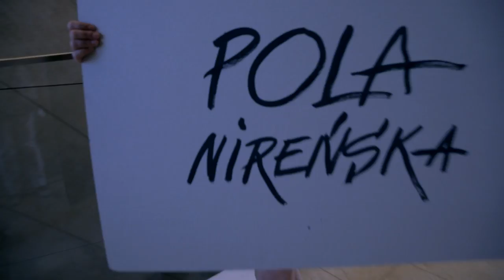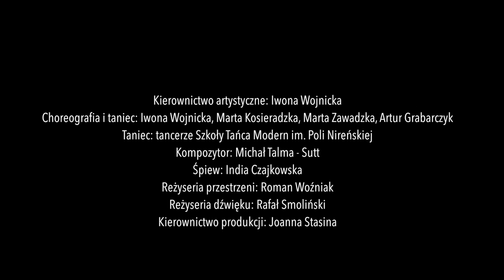Druga Strona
Spektakl plenerowy DRUGA STRONA na podstawie elementów stylu tanecznego Poli Nireńskiej przygotowany przez zespół choreografów, w składzie: Marta Zawadzka, Marta Kosieradzka i Artur Grabarczyk, pracujących pod kierunkiem Iwony Wojnickiej. W spektaklu zobaczymy tancerzy biorących udział w projekcie Szkoła Tańca Modern im. Poli Nireńskiej. Reżyserię przestrzenną wydarzenia zaprojektował Roman Woźniak. Muzykę do spektaklu stworzył Michał Talma-Sutt, na podstawie swoich kompozycji utrzymanych w konwencji modernizmu. Wokalna adaptacja pieśni w języku Jidisz została skomponowana przez Indię Czajkowską.

Choreografia spektaklu powstała na podstawie materiałów źródłowych, dotyczących prac Poli Nireńskiej. Dostępne wyłącznie w języku niemieckim i angielskim opracowania dotyczą jej biografii tanecznej, na którą składają się sekwencje inspirowane ćwiczeniami niemieckich pionierów tańca modern, recenzje choreografii Nireńskiej pochodzące z prasy amerykańskiej oraz krótkie rejestracje filmowe jej późnych prac. Barwa emocjonalna pracy inspirowana jest wywiadem, jakiego Nireńska udzieliła w ostatnim okresie swojego życia. Choreograficzna praca w architekturze wnętrza Muzeum Żydów Polskich POLIN, odnosi się do treści tanecznych bohaterki, ale inspiracji dostarczyła barwna historia życia, oraz jej dramatyczne tło historyczne. Zespół projektu zogniskował swoje zainteresowania wokół zasad modernizmu zarówno w tańcu, choreografii, sztukach plastycznych, jak i muzyce. Dyskusja nad stylem modernistycznym, w kontekście prac Nireńskiej, okazała się niezwykle nośna dla treści spektaklu. Rezultat tych dyskusji, który obejrzą widzowie, to dialog pomiędzy tancerzami, ich ruchem, przestrzenią Muzeum Polin oraz dźwiękiem i muzyką.

Dziewiętnastoletnia Pola Nirensztajn wyjechała z Warszawy do Drezna w 1929 roku, aby podjąć naukę w szkole Mary Wigman. Nie mówiła po niemiecku, ale i też nie umiała tańczyć. Szkołę ukończyła z wyróżnieniem jako członkini prestiżowego zespołu Mary Wigman, z którym odbyła tournee po Europie i Stanach Zjednoczonych. Po powrocie z Nowego Jorku, gdy Hitler doszedł do władzy, wraz z wieloma innymi tancerkami żydowskiego pochodzenia musiała odejść z pracy. Powróciła do rodzinnej Warszawy i rozpoczęła współpracę ze Szkołą Rytmiki i Plastyki Janiny Mieczyńskiej. Wzięła udział w Międzynarodowym Konkursie Tańca Artystycznego w 1933 roku – z wielkim sukcesem. W 1934 roku wygrała konkurs choreograficzny w Wiedniu, który otworzył jej drzwi do kariery europejskiej: stypendium u Rosalii Chladek, praca w operze we Florencji. W 1935 roku podjęła decyzję o wyjeździe – ucieczce przed wojną do Londynu. Tam mieszkała i tańczyła do 1949 roku, dając głównie recitale polskich tańców ludowych dla wojska. Wtedy, dostała zaproszenie do Stanów Zjednoczonych. Pomimo bogatego doświadczenia tanecznego i licznych rekomendacji, nie sprostała wymaganiom krytyków amerykańskich. Według oceny większości zachowanych tekstów, jej prace nie prezentowały przełomowych jakości, porównywalnych z dorobkiem Doris Humphrey czy Marty Graham. Nie mogąc wyjść naprzeciw oczekiwaniom głównego nurtu choreograficznego, przeprowadziła się do Waszyngtonu, aby poświęcić się karierze dydaktycznej. Ta konieczność okazała się jednak świetnym wyborem, ponieważ założona przez nią szkoła stała się inkubatorem całego ruchu tanecznego w Waszyngtonie, co zaowocowało setkami studentów, tancerzy oraz badaczy tańca a także – kilkoma wydziałami tańca na lokalnych uniwersytetach. Nireńska, przeszła do historii jako mentorka wielu znakomitych postaci, zarówno tancerzy, jak i badaczy tańca.

Kierownictwo artystyczne: Iwona Wojnicka
Choreografia: Iwona Wojnicka, Marta Kosieradzka, Marta Zawadzka, Artur Grabarczyk
Taniec: tancerze Szkoły Tańca Modern im. Poli Nireńskiej
Kompozytor: Michał Talma – Sutt
Śpiew: India Czajkowska
Reżyseria przestrzeni: Roman Woźniak
Reżyseria dźwięku: Rafał Smoliński
Kierownictwo produkcji: Joanna Stasina

KIEDY: 6 lipca 2018
GDZIE: Muzeum Żydów Polskich POLIN